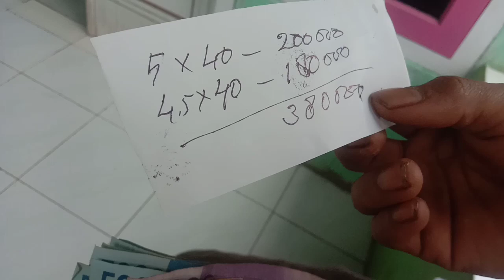HARGA CABE RAWIT HARI INI 31 DESEMBER 2022 JELANG MALAM TAHUN BARU 2023